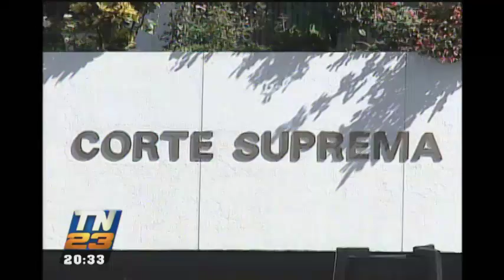Guatemaltecos buscan ingresos extra en Semana Santa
Ofrecen comida y otros productos Algunos guatemaltecos instalaron sus puestos de trabajo para obtener ingresos extras durante la Semana Santa, estos instalaron sus puestos de trabajo en el centro cívico.